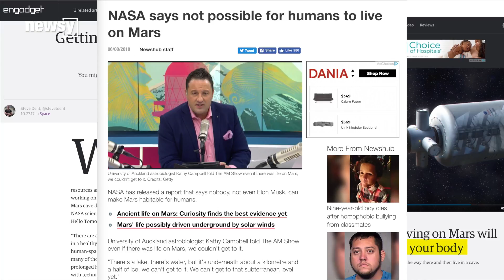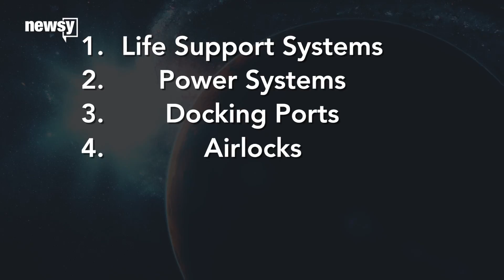What would it be like to live on Mars?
Humans here on Earth seem to have an obsession with sustaining life where no man has gone before ... the red planet.